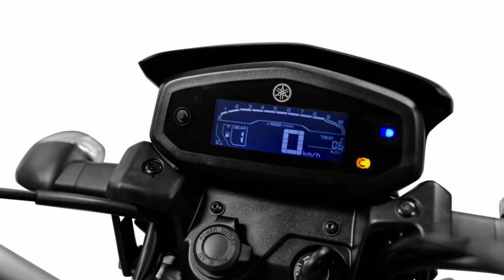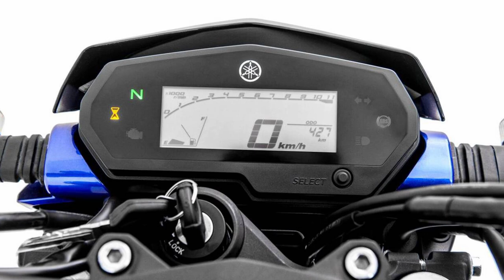🔥 As 6 Mudanças OBRIGATÓRIAS da YAMAHA FZ25 ou FZ30 em 2024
✅Haya Creations✅
Film Maker
✅Vulcan Radical Store✅
Endereçõ: Rua Marquês do Herval, 95 - Centro
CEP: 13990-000